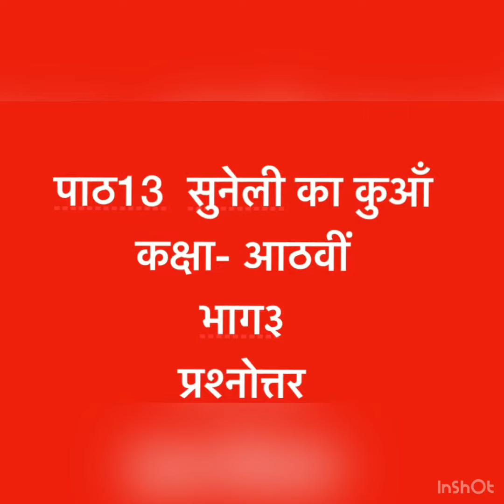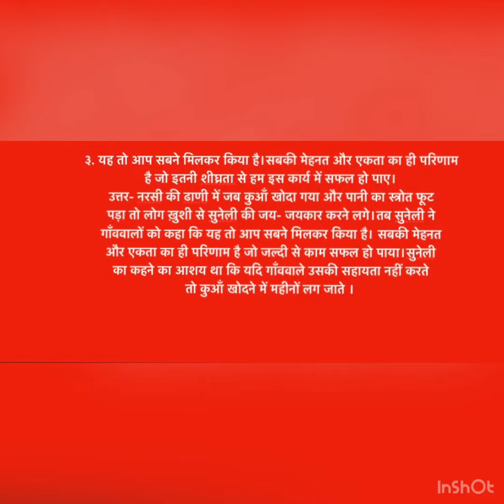Hindi :Ch 13 Sunali ka kuan,Module-3 (VIII)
Ms Hemlata